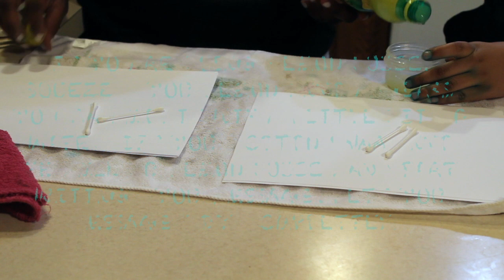Stem with Ty- Ink